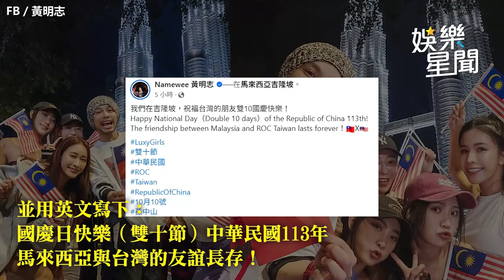眾星PO國旗照祝賀國慶日！謝和弦炸新歌祝中華民國生日快樂 網讚：做個永遠的台灣人莫忘初衷｜三立娛樂星聞